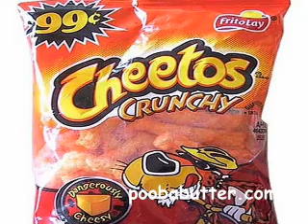PoobaButter World News - Remy Ma, Papoose, TI, and More!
Watch at Pooba and tButter discuss the news from their point of view! This weeks topics include: Remy Ma, TI, AROD, JOSE CANSECO, AND MUCH MORE!